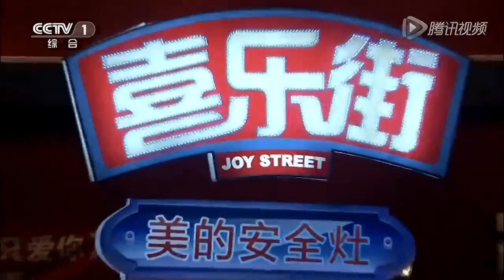20140620 喜乐街 沙溢胡可夫妻同台 沙溢认错跪搓衣板（完整超清版）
《喜乐街》是央视一套继《谢天谢地，你来啦》之后着力打造的"升级版"即兴喜剧真人秀节目。与《谢》的不同之处在于，节目将由"一位明星"的单人即兴秀升级为"多位明星"共同即兴飙戏，节目计划于2014年重点推出。几位主演将在没有剧本、仅知道故事大纲的情况下，即兴共同完成一幕戏的表演。在表演过程中，导演将通过耳机随时对演员发出指令，演员必须遵照指令即时做出相应的反应 。